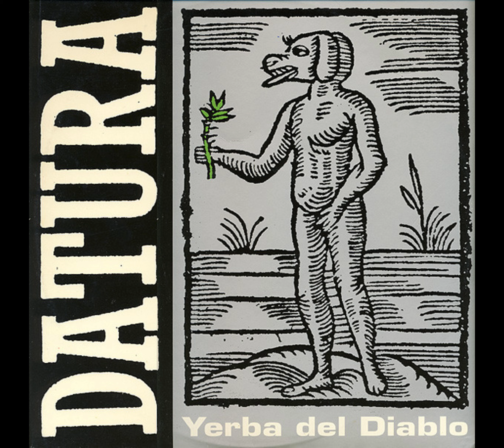Datura - Yerba Del Diablo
Gracias por visitar en mi canal.
Comparte para que pueda llegar a mas gente.Label: Trance Records (2) – LSD 008

Format: Vinyl, 12", 45 RPM
Country: Italy
Released: 1991
Genre: Electronic
Style: House, Trance